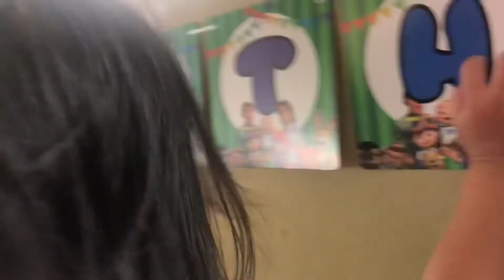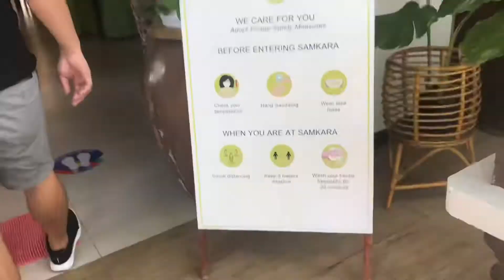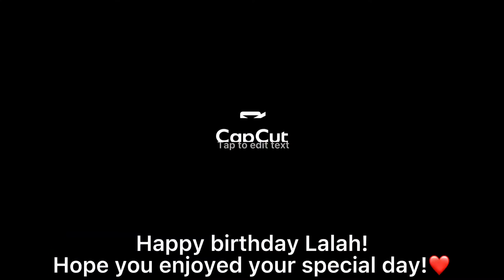Lalah's 2nd Birthday Celebration @ SamKara Garden Lucban